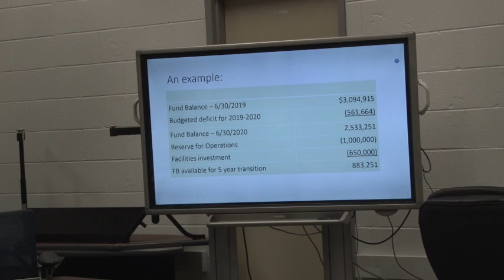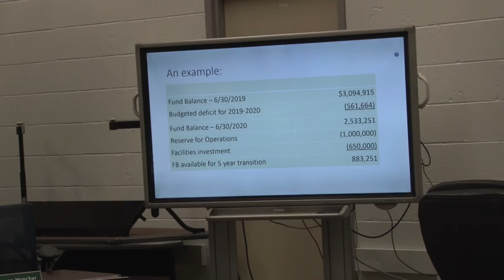Carlynton School Board Finance Meeting - January 8, 2020